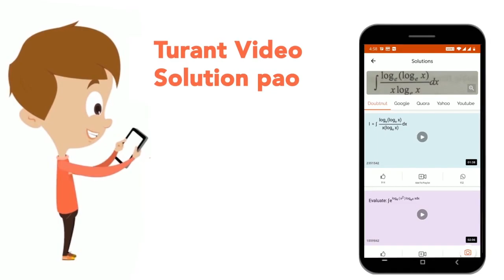एक ड्रम का 1/5 भाग दूध से भरा हुआ है। यदि इसको पूरा भरने के लिए 28 लीटर और दूध चाहिए, तो ड्रम की...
एक ड्रम का 1/5 भाग दूध से भरा हुआ है। यदि इसको पूरा भरने के लिए 28 लीटर और दूध चाहिए, तो ड्रम की धारिता है
Class: 6
Subject: MATHS
Chapter: सॉल्वड पेपर 2014
Board:JNV

👉 Have Any Query? Ask Us.

Our Telegram Pages:
class 6
6 class ka math syllabus